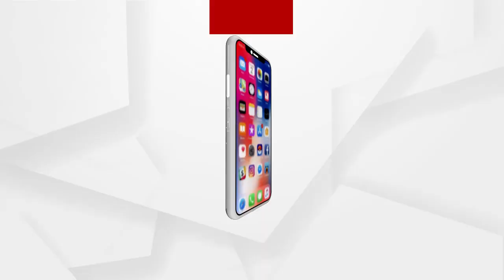୫୫ ନମ୍ବର ଜାତୀୟ ରାଜପଥରେ ମର୍ମନ୍ତୁତ ସଡ଼କ ଦୁର୍ଘଟଣା ....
୫୫ ନମ୍ବର ଜାତୀୟ ରାଜପଥରେ ମର୍ମନ୍ତୁତ ସଡ଼କ ଦୁର୍ଘଟଣା । ଏକ ବାଇକକୁ ଧକ୍କା ଦେଲା ବସ । ଘଟଣା ସ୍ଥଳରେ ହିଁ ବାଇକ ଆରୋହୀଙ୍କ ମୃତ୍ୟୁ ଘଟିଥିଲା । ବାଇକ ଆରୋହୀ ଜଣଙ୍କ ଇଦ୍ରାଣୀପାଟଣା ଗ୍ରାମର ପ୍ରଦୀପ ସାହୁ ବୋଲି ଜଣାପଡ଼ିଛି ...